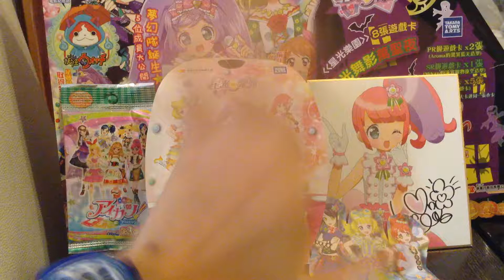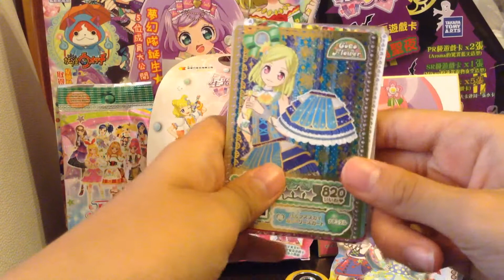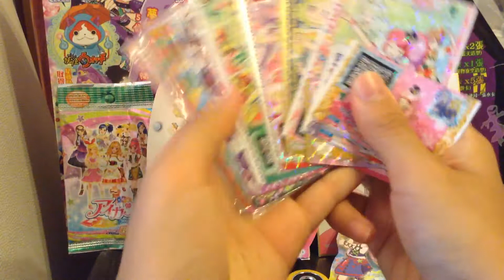收穫 haul 子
fd ：pretty aikatsu rhythm